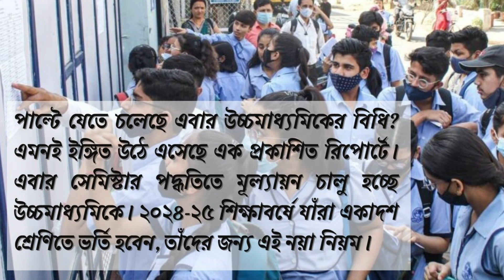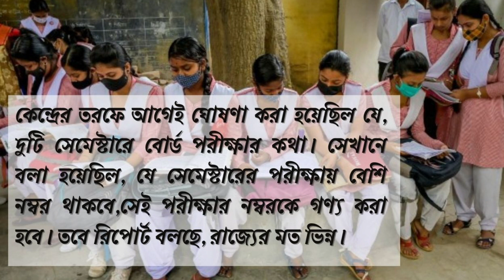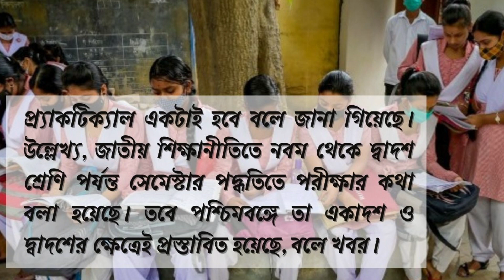উচ্চমাধ্যমিকে নয়া সেমিস্টার পদ্ধতি | HS এ আসছে কোন নিয়ম | চালু হচ্ছে কোন শিক্ষাবর্ষ থেকে | wbchse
উচ্চমাধ্যমিকে নয়া সেমিস্টার পদ্ধতি | HS এ আসছে কোন নিয়ম |  চালু হচ্ছে কোন শিক্ষাবর্ষ থেকে | wbchse | Learn To Study
Higher Secondary Examination : চালু হবে সেমিস্টার পদ্ধতি l বদলে যাবে উচ্চমাধ্যমিক পরীক্ষার নিয়ম l| Learn To Study
HS Semester: সেমেস্টার সিস্টেম উচ্চমাধ্যমিকে কতটা কার্যকরী হতে পারে? | Learn To Study

বদলে যাবে উচ্চ মাধ্যমিক পরীক্ষার নিয়ম, চালু হচ্ছে সেমিস্টার পদ্ধতি! | wbchse | hs 2023 || Learn To Study
New Plan for HS Exam 2024 ।। কেন উচ্চমাধ্যমিক দুই সেমিস্টারে ।। নতুন পরীক্ষা পদ্ধতি সম্পর্কে সভাপতি| Learn To Study

উচ্চমাধ্যমিক পরীক্ষা ২০২৩-২৪||HS Exam New Update 2023-24||Class 12 two Semester system | Learn To Study

উচ্চমাধ্যমিকে নয়া সেমিস্টার পদ্ধতি! আসছে কোন নিয়ম? চালু হচ্ছে কোন শিক্ষাবর্ষ থেকে?

২০২৫-২৬ শিক্ষাবর্ষে যে পড়ুয়ারা উচ্চমাধ্যমিক পরীক্ষা দিতে চলেছেন, তাঁরা এই নয়া বিধির আওতায় থাকবেন। কেন্দ্রের তরফে আগেই ঘোষণা করা হয়েছিল যে, দুটি সেমেস্টারে বোর্ড পরীক্ষার কথা। সেই জায়গা থেকে রাজ্য় কোনপথে?

পাল্টে যেতে চলেছে এবার উচ্চমাধ্যমিকের বিধি? এমনই ইঙ্গিত উঠে এসেছে এক প্রকাশিত রিপোর্টে। এবার সেমিস্টার পদ্ধতিতে মূল্যায়ন চালু হচ্ছে উচ্চমাধ্যমিকে। ২০২৪-২৫ শিক্ষাবর্ষে যাঁরা একাদশ শ্রেণিতে ভর্তি হবেন, তাঁদের জন্য এই নয়া নিয়ম।

বিস্তারিতভাবে বলতে গেলে বলা যায়, ২০২৫-২৬ শিক্ষাবর্ষে যে পড়ুয়ারা উচ্চমাধ্যমিক পরীক্ষা দিতে চলেছেন, তাঁরা এই নয়া বিধির আওতায় থাকবেন। কেন্দ্রের তরফে আগেই ঘোষণা করা হয়েছিল যে, দুটি সেমেস্টারে বোর্ড পরীক্ষার কথা। সেখানে বলা হয়েছিল, যে সেমেস্টারের পরীক্ষায় বেশি নম্বর থাকবে,সেই পরীক্ষার নম্বরকে গণ্য করা হবে। তবে রিপোর্ট বলছে, রাজ্যের মত ভিন্ন।

কেন্দ্রের নিয়মের থেকে ভিন্ন সুর ধরে, রাজ্য চাইছে উচ্চমাধ্যমিকে সেমেস্টার পদ্ধতিতে যে দুটি পরীক্ষা নেওয়া হবে, সেই দুটি পরীক্ষাতেই সমান গুরুত্ব দেওয়া হবে। এই নিয়ে গুরুত্বপূর্ণ বৈঠকও করেছে রাজ্য, এমনই প্রকাশিত হয়েছে সাম্প্রতিক এক রিপোর্টে। সংসদ সূত্রের তথ্য, এই নয়া নিয়মে একাদশে ২ টি ও দ্বাদশে ২ টি পরীক্ষা হবে সেমিস্টার পদ্ধতিতে।

২০২৪ সালে যে পরীক্ষার্থীরা একাদশ শ্রেণিতে ভর্তি হবেন, তাঁদের প্রথম সেমেস্টার পরীক্ষা হবে নভেম্বরে। একাদশ শ্রেণির দ্বিতীয় সেমেস্টারের পরীক্ষা হবে ২০২৫ সালের মার্চ মাসে। প্রশ্নের ধরন নিয়েও বেশ কিছু তথ্য উঠে এসেছে।

জানা গিয়েছে, এই পরীক্ষা দিতে হবে ওএমআর শিট-এ। আর প্রশ্নের পদ্ধতি হবে এমসিকিউ ধরনের। দ্বিতীয় সেমেস্টারে ছোটবড় মিলিয়ে প্রশ্ন আসার সম্ভাবনার কথা জানা গিয়েছে। প্র্যাকটিক্যাল একটাই হবে বলে জানা গিয়েছে। উল্লেখ্য, জাতীয় শিক্ষানীতিতে নবম থেকে দ্বাদশ শ্রেণি পর্যন্ত সেমেস্টার পদ্ধতিতে পরীক্ষার কথা বলা হয়েছে। তবে পশ্চিমবঙ্গে তা একাদশ ও দ্বাদশের ক্ষেত্রেই প্রস্তাবিত হয়েছে, বলে খবর।